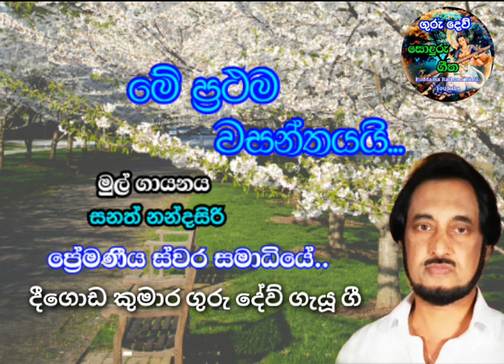මේ ප්‍රථම වසන්තයයි..| Deegoda Kumara ගැයූ ගී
මුල් ගායනය : සනත් නන්දසිරි